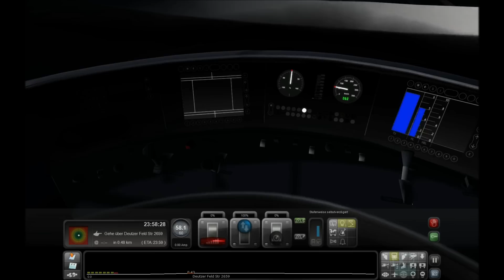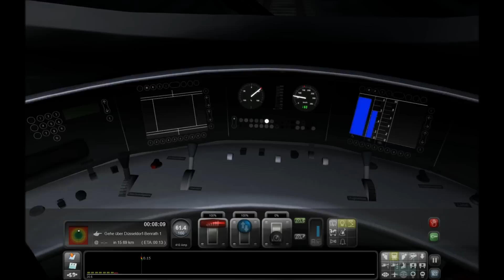Train Simulator 2013 Gameplay Köln-Düsseldorf ICE 3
The English description is further down!
La description en français se trouve plus bas!

DE--- Gameplay des neuen Train Simulator 2013 RW4 auf der Payware-Strecke Köln-Düsseldorf mit einem ICE3. Meine Eindrücke zum Spiel: Die Grafik ist atemberaubend, nach einigen Tutorials ist die Steuerung einfach zu bedienen. Zudem macht es Spaß die Umgebung zu erkunden und mit den vielen verschiedenen Loks durch die Landschaft zu sausen. Das Spiel läuft trotzdem sehr flüssig. Hoffe ich konnte euch helfen und viel Spaß beim Zuschauen.

EN---Gameplay of the new Train Simulator 2013 RW4 on the payware-track  Köln-Düsseldorf with a ICE3. My impressions of the Game: Graphics are amazing and the controls are very easy to handle after several tutorials. Furthermore it is quite fun to explore the surroundings and to drive many different locomotives through the landscape. The Game runs smoothly though. I hope I could help you and enjoy the video.

FR---Gameplay du nouveau Train Simulator 2013 RW4 sur la route payware Köln-Düsseldorf avec un ICE3. Mes impressions du jeu: Les graphiques sont magnifiques et après quelques tutoriaux, il est assez facile de contrôler les trains. De plus, il est amusant d'explorer les alentours et de conduire des tas de trains à travers le paysage. Mais le jeu se joue très doucement. J'espère que j'ai pu vous aider et que vous aimez la vidéo.